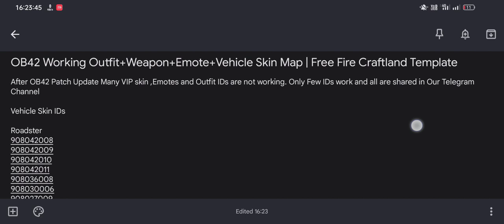OB42 Working Outfit+Weapon+Emote+Vehicle Skin Map | Free Fire Craftland Template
After OB42 Patch Update Many VIP skin ,Emotes and Outfit IDs are not working. Only Few IDs work and all are shared in Our Telegram Channel

File Link

Vehicle Skin IDs

Roadster
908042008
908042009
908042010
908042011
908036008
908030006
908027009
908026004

MoterBike
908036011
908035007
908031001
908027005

Jeep
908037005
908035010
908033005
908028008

SUV
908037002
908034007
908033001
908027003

Monster Truck
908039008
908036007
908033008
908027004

Tutu
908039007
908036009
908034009